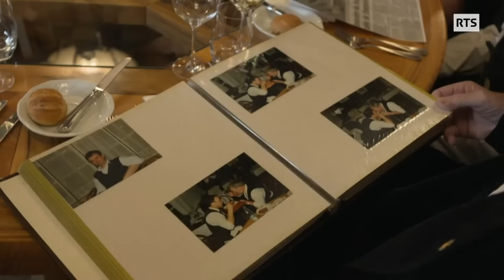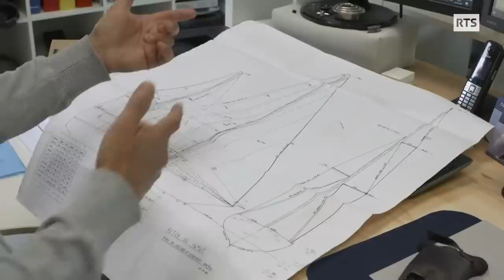Malgré les obstacles, Raymond va-t-il pouvoir enfin voir son bateau sur l'eau? 2/2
Cela fait 2 ans que Raymond Jaunin a repris les travaux de son bateau. Installé au milieu des champs, les mâts se dressent. La persévérance de cet homme l’amène à bout touchant de son rêve. Il vend sa maison pour obtenir l’argent nécessaire, il surmonte un AVC et une pandémie. « Va de bon Cœur » est transporté en convoi exceptionnel à travers les routes de France pour rejoindre la mer. Après 40 ans, la coque est toute proche de toucher l’eau.

Passe-moi les jumelles du 30 juin 2023, une émission de la Radio Télévision Suisse.

"Le bateau d’une vie 2/2", un reportage de Séverin Bolle

Image : Séverin Bolle
Images additionnelles : Nicolas Spuhler, Laurent Egli, Frédéric Girardet
Drone:  Séverin Bolle, Eric Vieu
Son : Bruce Wuilloud, Gilles Abravanel
Réalisation :  Séverin Bolle
Montage : Séverin Bolle
Illustration sonore :  Frédéric Demilliac
Mixage : Edgard Biondina
Étalonnage : Anne-Laure Sacher

Avec la participation de: Raymond Jaunin, Nicolas Berthoud, Jean-Marc Monnard, Bernard Zumstein, Damien Longet, Gregory Jourdan, Joseph Lescot "Va de Bon Cœur", La confrérie de Fribourg, Vincent Ganière, Yorick Klipfel, Alain Linder, Philippe Durr, Jean-Jacques Riond

Nous remercions: Pierre Jaunin, Marcel Pittet, Nicolas Pittet, Arnaud Fulliquet, Michela Puglisi, Bernadette Jaunin, Thierry.

Avec le soutien de : F.Jaunin Charpente, Fulliquet SA, Serrurerie Jaunin, Europ'sails, Transports Capelle, Port Navy Service, Café Restaurant le Gruyerien, Gyger Levage

Lieux de tournage: Cartigny, Port Saint Louis du Rhône